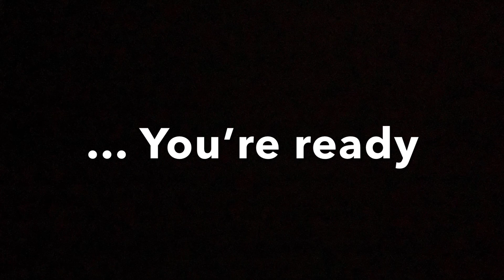I'm Ready (Tracy Chapman Cover)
Through music I am learning to embrace failure.

I learn so much more from my mistakes than I do from my victories. As I lean into approaches that are uncomfortable for me (like voice and mixing) I am developing a deeper appreciation for the production process. I am learning that chasing the "sound I like" means chasing a moving target--the sound I want to make one day is different from the sound I want to make the next day. This constant evolution of taste and preference makes it important for me to seize the moment, to follow through on my impulses and inspirations and to trust that I can create a sound that represents my true and authentic self. I am grateful for this journey and all it has taught me.

I hope that you will also follow through on the things you are curious about, even those things (especially those things) which frighten you. You are ready.